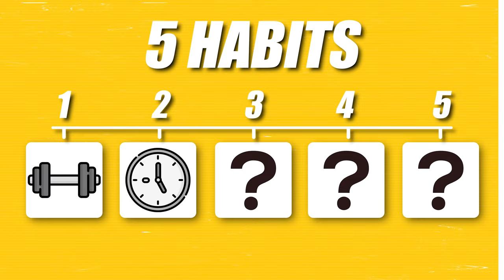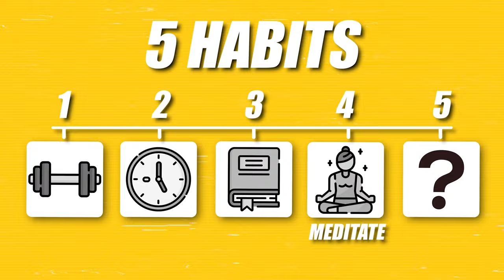5 Habits That Brought Me Success - Brian Mark Net Worth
In this episode, Brian Marks, renowned Fitness Business Coach, Speaker, and Entrepreneur, dives into the 5 must have habits that took him from flat broke, addicted to drugs to becoming a successful multi millionaire. these 5 money making habits are essential for anyone who is looking to make a lot of money and one day become a multi millionaire. sit back and watch and let us know what one of these millionaire making habits you need to work on the most.

Episode Highlights:
🏆  0:00 timestamp example

🏆  0:00 timestamp example

🏆  0:00 timestamp example

👇🏼👇🏼👇🏼What are your 1-2 takeaways that you feel are most impactful for your fitness coaching journey?

Are you ready to elevate your fitness coaching business to unparalleled heights?

Fed up with the plateau in your client growth?

Struggling to scale your online presence?

Don’t want to spend money on ads or dm’ing 50 strangers a day on IG?

Desiring financial freedom through fitness?

👉 If these questions resonate with you, it’s time to take action.